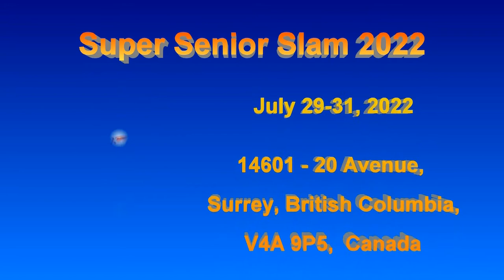2022.07.29 MD4.5 (age 50-54) Sean McNamara +Minh Ngo vs Karl Stelting +Philip Soo (Gold Medal)